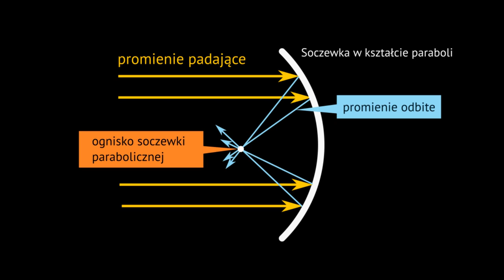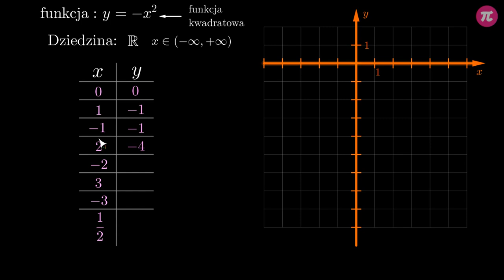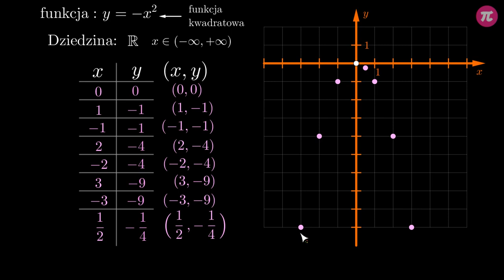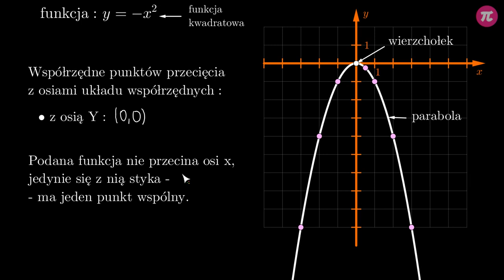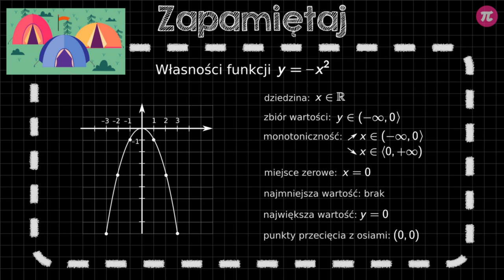Wykres i własności funkcji minus x do kwadratu #2 [ Funkcja kwadratowa - postać ogólna i kanoniczna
Z tej wideolekcji dowiesz się:
  - jak stworzyć wykres funkcji –x²,
  - jakie są własności funkcji –x²,
  - jak nazywa się wykres funkcji –x².

PLAYLISTA
Ta wideolekcja jest częścią playlisty [ Funkcja kwadratowa - postać ogólna i kanoniczna ]:
Ta playlista dotyczy postaci ogólnej i kanonicznej funkcji kwadratowej. Dowiesz się z niej, jak wyglądają te postaci i co można z nich odczytać, a także jakie są podstawowych własnościach funkcji kwadratowej. Nauczysz się tworzyć jej wykres, a także zamieniać postać ogólną na kanoniczną i odwrotnie.

Tutor: Krzysztof Chojecki
Konsultacja: Zofia Wiśniewska
Grafika podsumowania: Agnieszka Opalińska
Materiały: Krzysztof Chojecki
Redakcja: Małgorzata Załoga